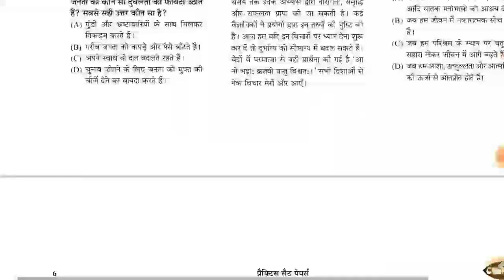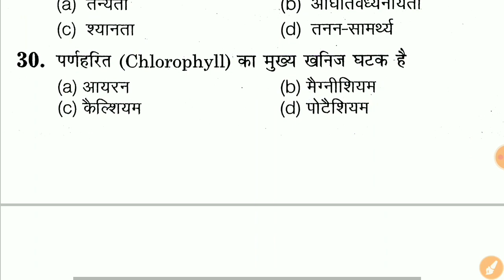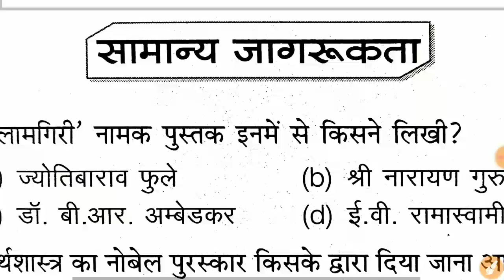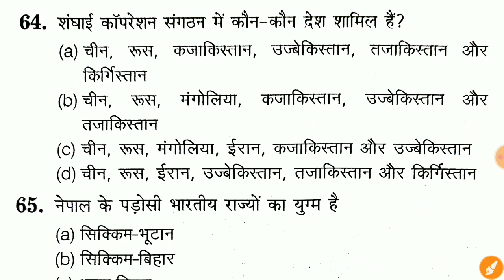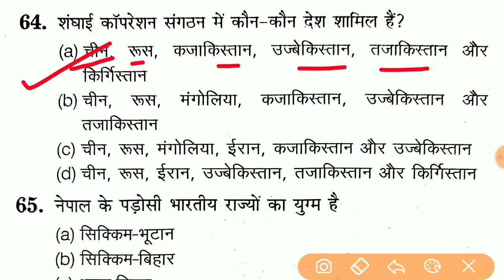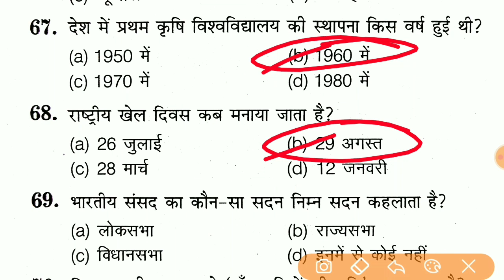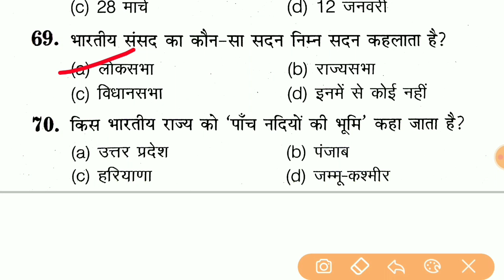UPSSSC PET EXAM PREPARATION STATIC GK , CURRENT AFFAIRS AND REASONING MOCK TEST Upsssc Pet Test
UPSSSC PET
Upsssc Pet
Upsssc Pet previous year question